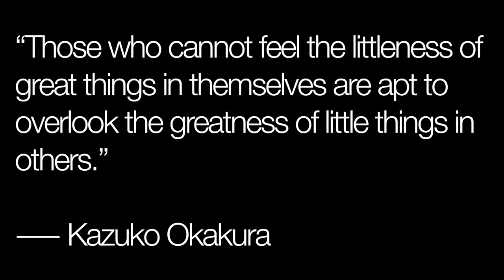ME/CFS hallmark: post exertional malaise aka PEM (1st 24 hours) | VLOGTOBER 2018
Why do I make videos? I aim to grow authentic awareness of the millions missing from their lives due to the debilitating symptoms of mental illness, myalgic encephalomyelitis/chronic fatigue syndrome, chronic Lyme disease, and other coinfections.